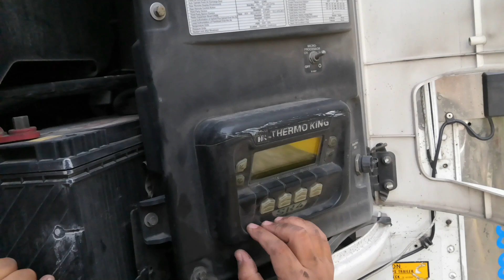Refrigeracion Movil. Precedent TK Analisis